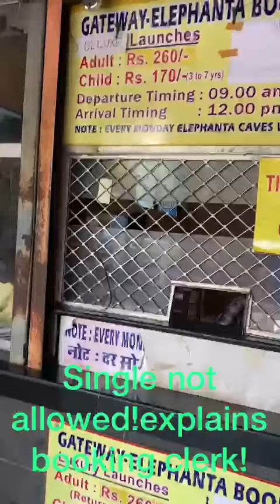ticket booking for elephanta! mumbai gateway of india elephantacaves single not allowed!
Video from jnvakhileshwar287174